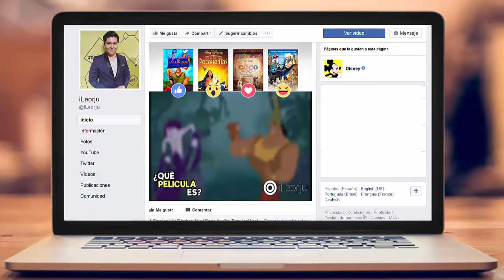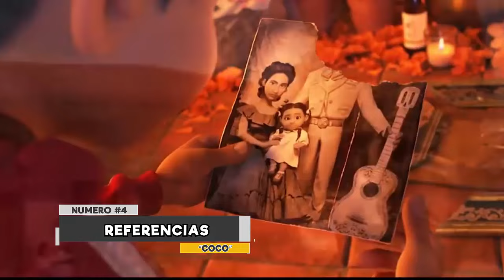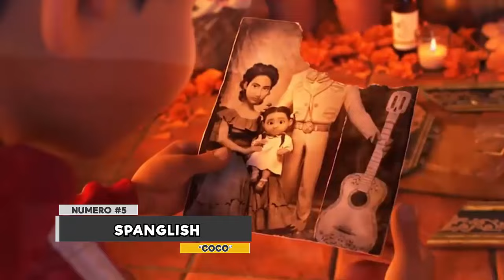9 Secretos de “Coco” que Pixar escondió frente a nuestras narices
Pixar, uno de los mejores estudios de animación computarizada ha traído a la gran pantalla grandes éxitos y nos ha dejado disfrutar de ellos. La gran productora se enamoró de la cultura mexicana y quiso mostrarlo con un gran filme sobre sus tradiciones del Día de Los Muertos. Como todas las películas de Disney y Pixar, siempre tienen secretos que no solo pocos llegan a saber, por eso aquí te contaremos sobre algunos… A continuación conocerás
9 Secretos de “Coco” que Pixar escondió frente a nuestras narices…